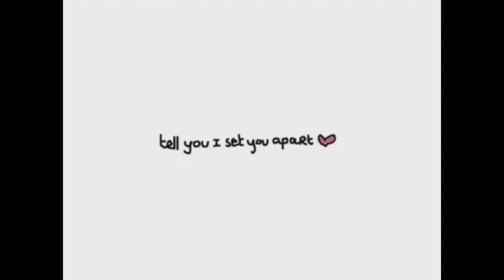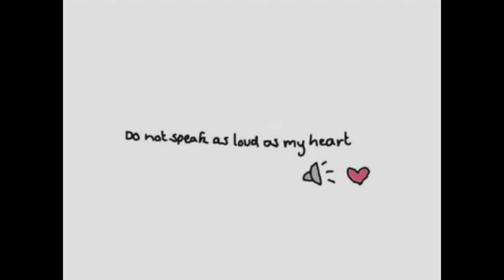Coldplay - The Scientist (Cover by Kevin Ranselaar)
Kevin Ranselaar's second cover, played on the piano by Maarten de Schutter with special regards to Roy Smorenburg who recorded it.